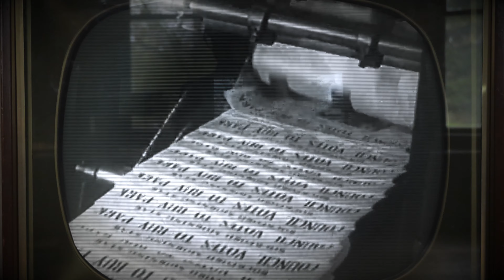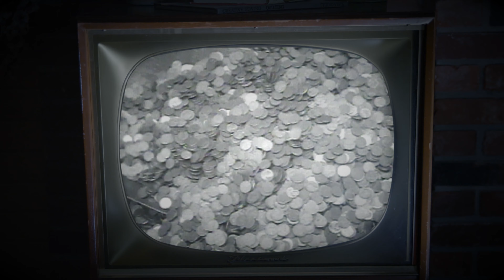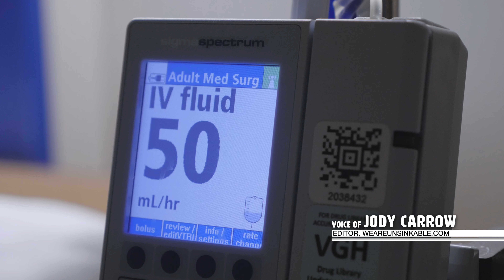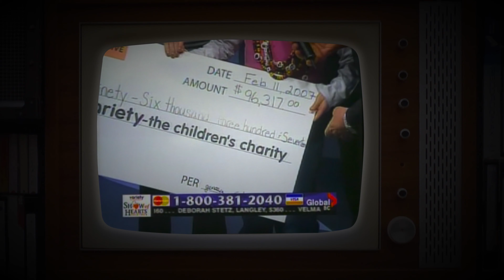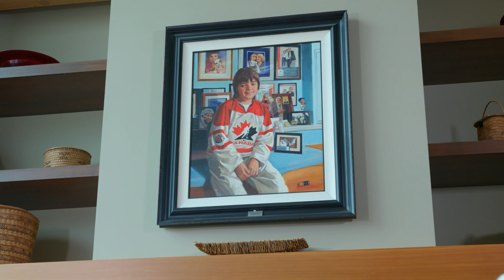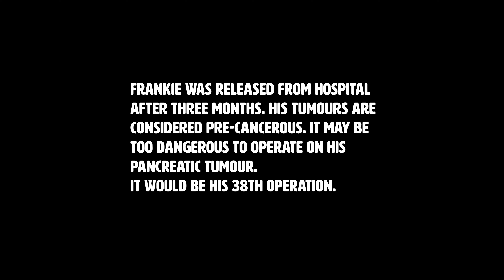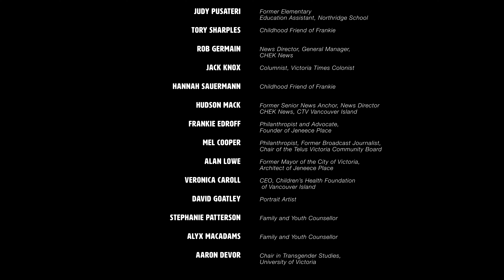Penny Girl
After growing up as a fundraising celebrity, the 'Penny Girl,’ a young trans man living with a rare genetic disorder embraces his new identity.